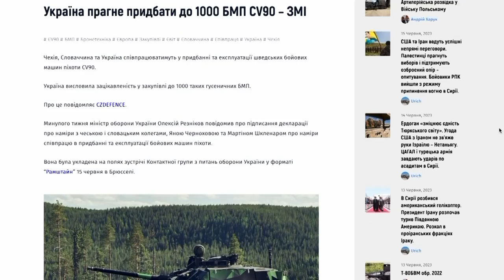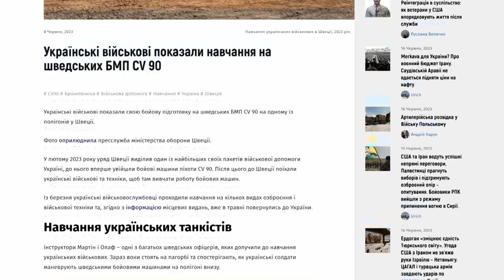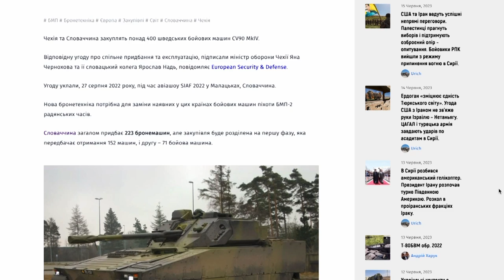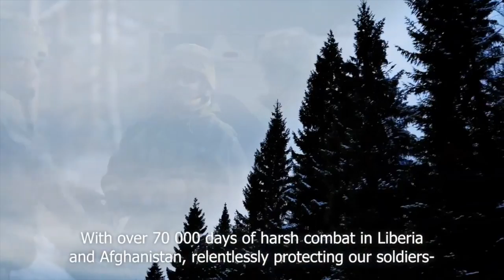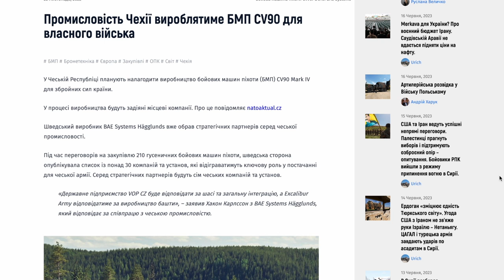Україна хоче 1000 БМП CV 90. Мілітарний доповідає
Чехія, Словаччина та Україна співпрацюватимуть у придбанні та експлуатації шведських бойових машин піхоти CV90. Що це дасть і як вплине на українських ОПК. Розбиралися у нашому відео.

Новин:
1. Україна прагне придбати до 1000 БМП CV90 – ЗМІ
2. Українські військові показали навчання на шведських БМП CV 90
3. Чехія замовила сотні шведських БМП CV 90
4. Словаччина уклала контракт на закупівлю 152 БМП CV90
5. Чехія та Словаччина спільно купуються БМП CV90

Приват: 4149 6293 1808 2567
monobank: 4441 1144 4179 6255